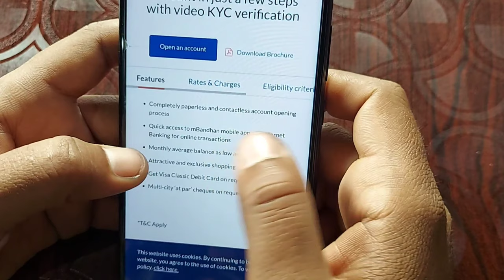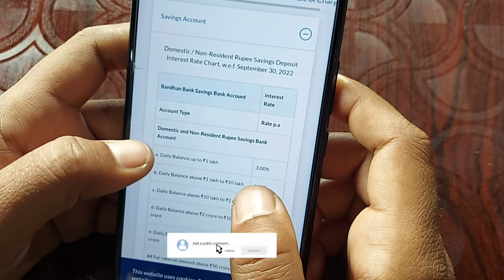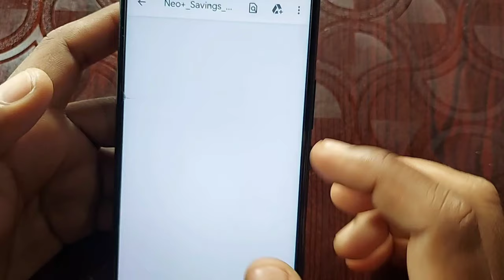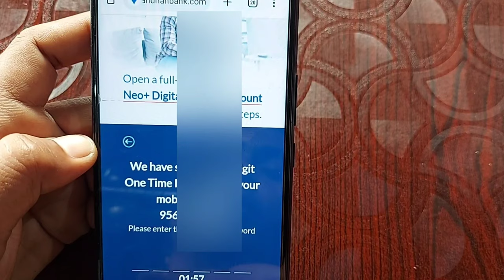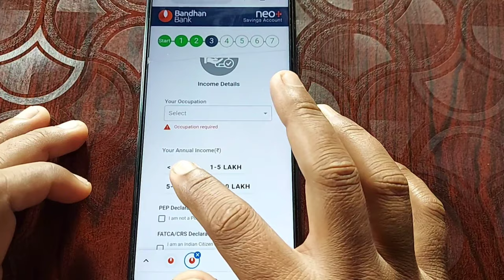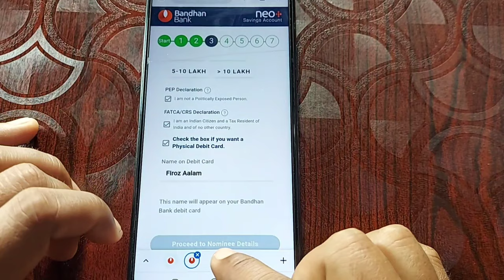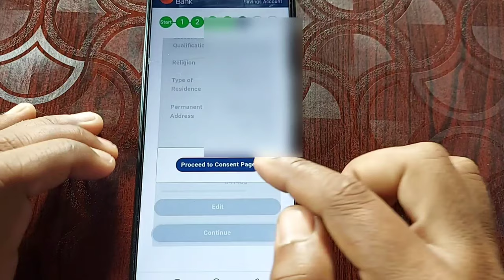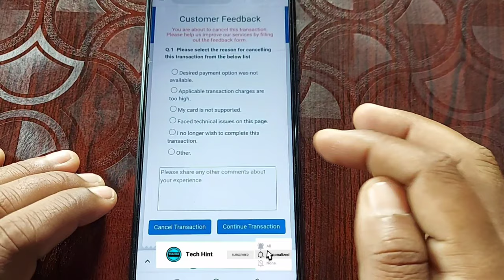Bandhan bank account opening | How to open Bandhan Bank account | Bandhan Bank saving account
how to open zero balance saving account in bandhan bank
how to open online zero balance account in bandhan bank
bandhan bank zero balance online account opening
bandhan bank zero account online opening
zero balance account opening in bandhan bank